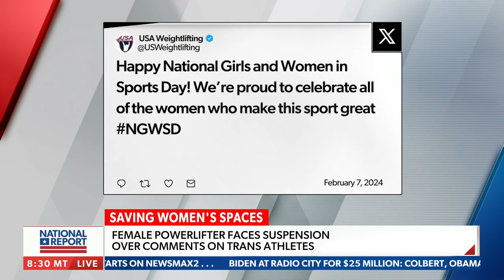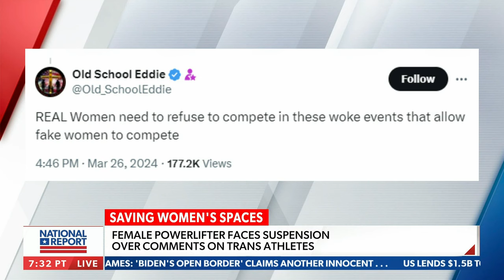Female powerlifter: Unfair to have biological men in women's sports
On Thursday's "National Report," powerlifter April Hutchinson said biological males have too many physical advantages over females to be competing in women's sports.